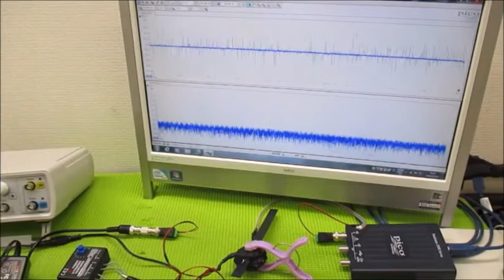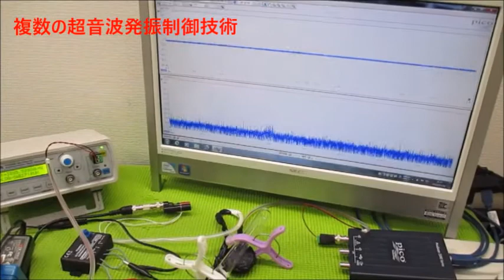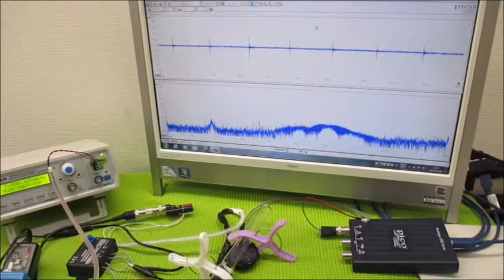オリジナル製品：超音波発振プローブを利用した超音波制御技術 ultrasonic-labo